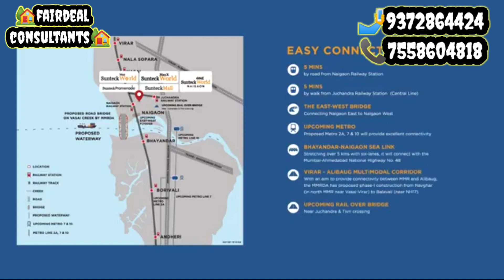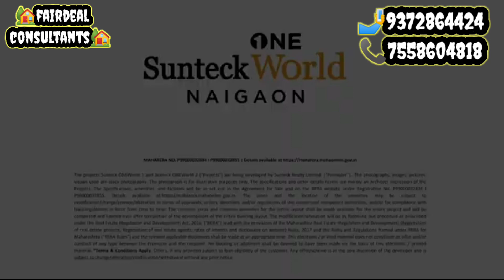SUNTECK ONE WORLD|1 &2 BHK IN NAIGAON|23 STOREY MEGATOWNSHIP|BOOKING OPEN|LUXURIOUS PROJECT|CALL NOW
SUNTECK ONE WORLD
ONE OF THE LUXURIOUS TOWNSHIP IN WESTERN SUBURBS.
MAHARERA REGISTERED PROJECT.
SPACIOUS AND LUXURY FLATS.
BOOKING OPEN
80+WORLD CLASS AMENITIES.
70% OPEN GREENERY SPACE.
HILL VIEW PROJECT.
MOUNTAIN VIEW PROJECT.
BEST TIME FOR BUY HOME IN NAIGAON.

FREE PICKUP AND DROP SERVICE AVAILABLE FROM YOUR DOORSTEP.
JUST CALL ONCE.

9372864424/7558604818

OR DO WHATSAPP OF ANY CONTACT ABOVE MENTION.
BEST PRICE GURANTEE.

BEST LOCATION.
BEST GURANTEED DEAL.